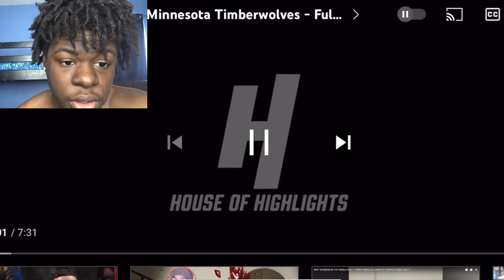Los Angeles Clippers vs Minnesota Timberwolves - Full Game Highlights *Reaction*